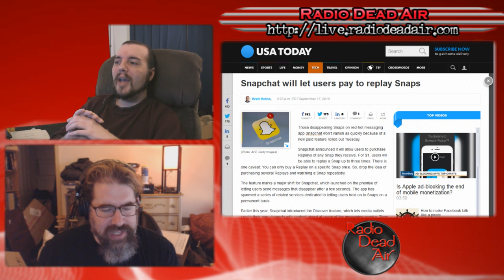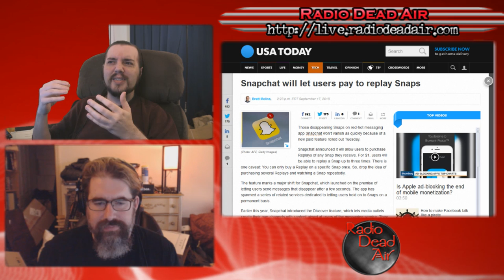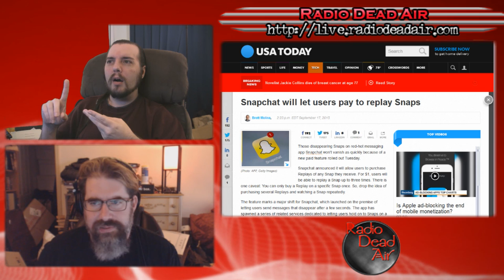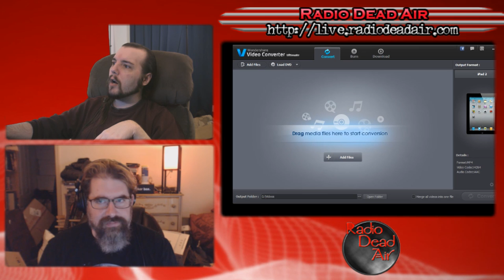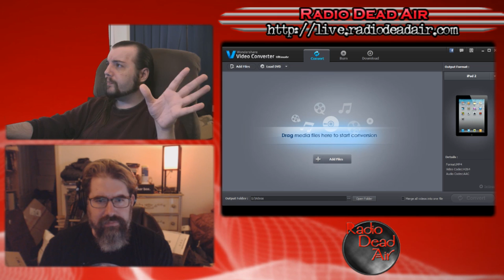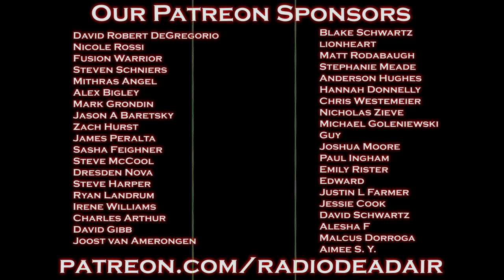Tech Q&A - The Back of a Volkswagen - 9/19/15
Emissions cheating, the insane world of the tech bubble, and when Apple bites the hand that feeds ...